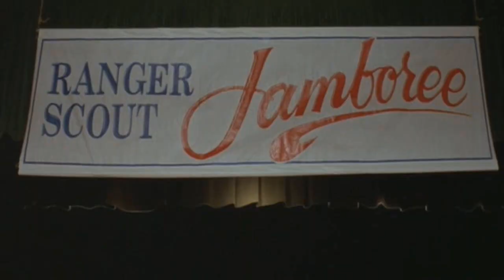Funk Submersion (BushWhacked) [Music Video]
After what? multiple weeks? I finally give you guys a MV and it seems my longest one at that. The movie in the music video is called "Bushwhacked" but of course song from yours truly. Though it feels like iIll be using this footage again for maybe one more type of track ;)

And If you like to hear even more of my content or perhaps download my songs- Click down below to a link to my SoundCloud and Bandcamp Pages